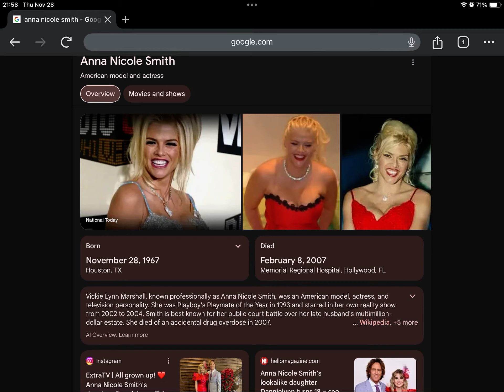18th Anniversary of Anna Nicole Smith’s Death